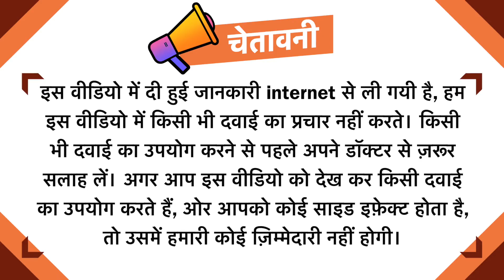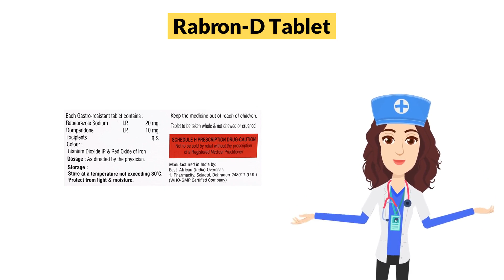Rabron-D Tablet Uses in Hindi | Side Effects | Dose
Rabron-D Tablet Uses in Hindi | Side Effects | Dosage